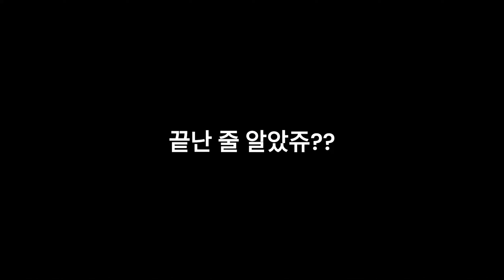멜버른 카라반 여행의 모든것!!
아무도 없는!!나만의 장소!!단 하나의 카라반!!

멜버른에 거주하면서 정말 다양 한 곳을 다녀봤는데요.
그 중에서도 우연히 발견한 보물같은 곳!!
대 자연 속 오롯이 쉼을 느낄 수 있는 이 곳!!
이 곳을 소개합니다. ^^
일상속에 찌들어 어디론가 떠나고 싶었는데요.
캠핑을 하기엔 준비 할 게 너무 많아 부담스럽고..
그렇다고 카라반을 구입하기엔 엄청난 돈이 들고..
검색과 검색을 통해 비밀스러운 나만의 공간을 드디어 찾았습니다!!
모닝턴에 위치 해 있는 이 카라반 근처에는
야외온천, 와이너리, 낚시 스팟 등
즐길곳이 너무 많으니 꼭 한번 가셔서 찐 힐링이 무엇인지 느껴보세요.
고객 만족 100% 일겁니다.^^